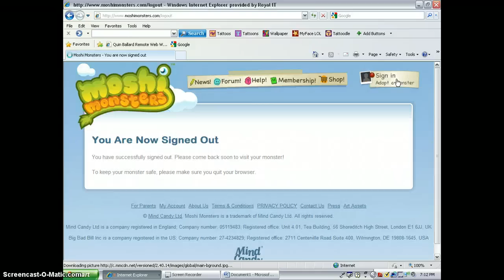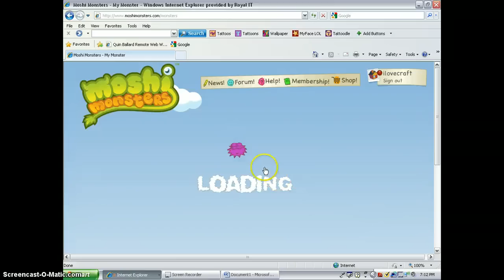Moshi Monsters - Two new and rare codes Janurary 2012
add me im ilovecraft